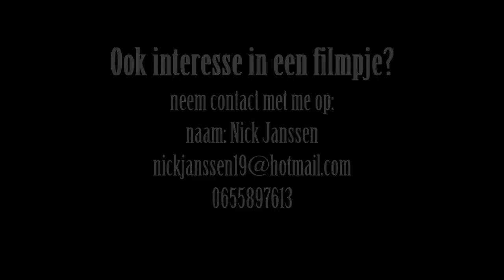Training Lierop met Davey Janssen, Rob van Vijfeijken en Steven van de Pol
training Lierop 6-4-2011